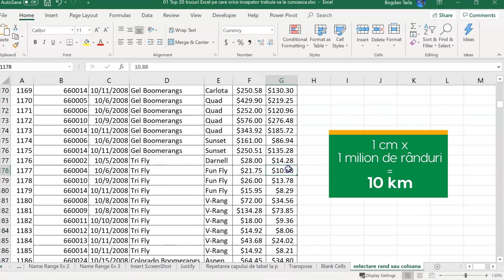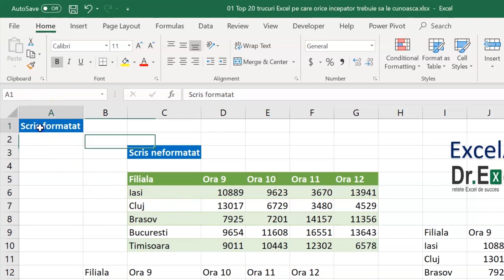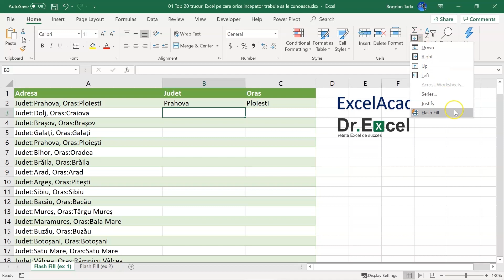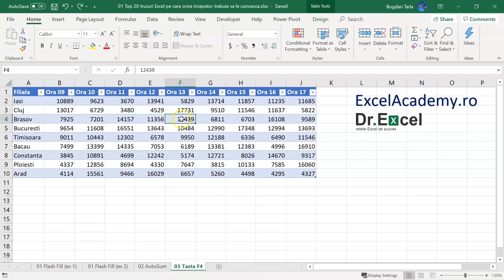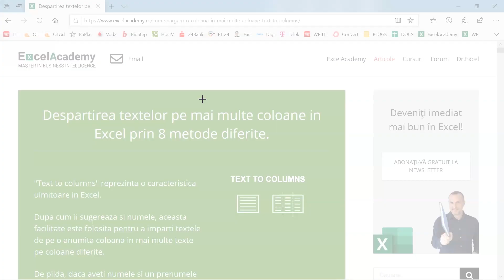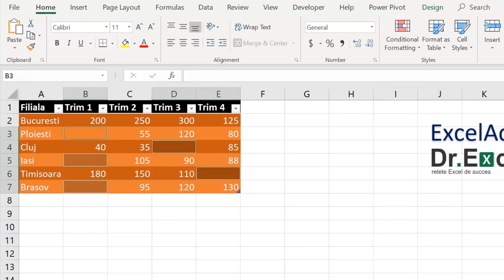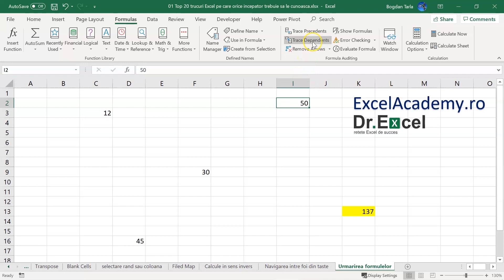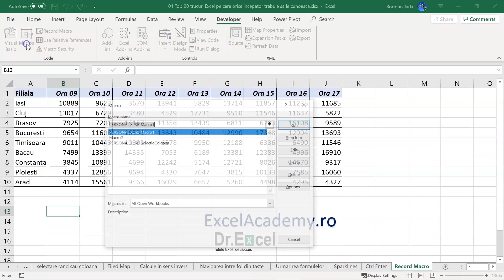Cele mai importante trucuri din Excel